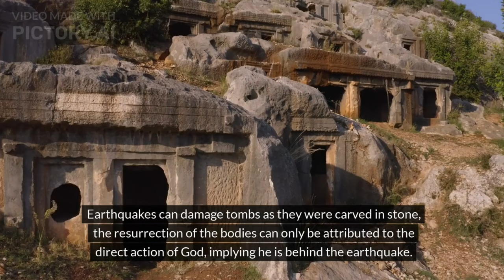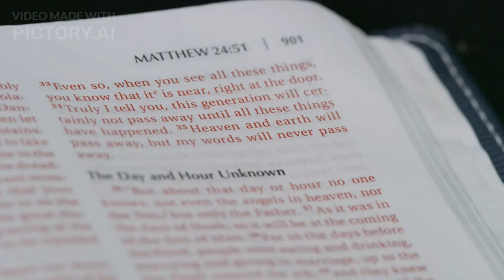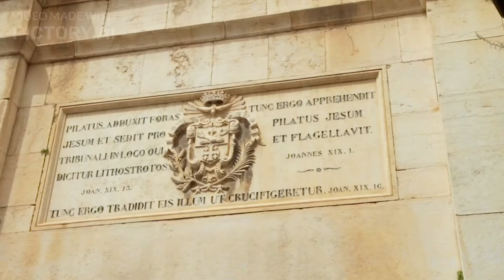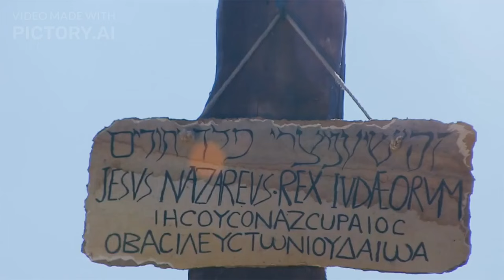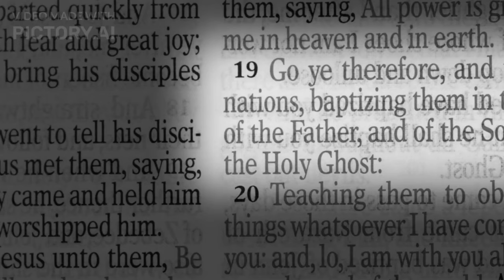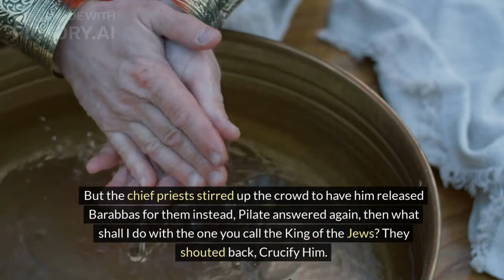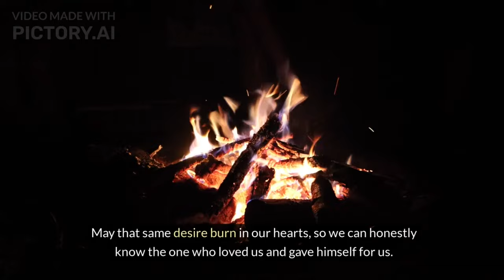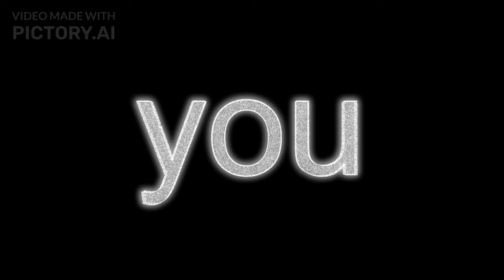THE 5 STRANGEST THINGS THAT HAPPENED AFTER JESUS DIED.